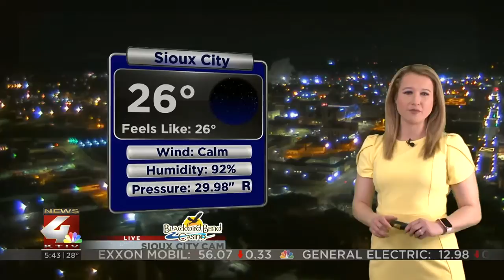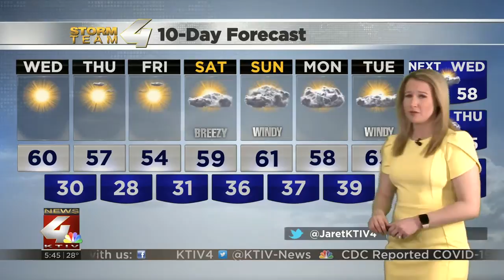AM Weather Wed 3/3/2021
Sunshine and warm temperatures are on tap for today.